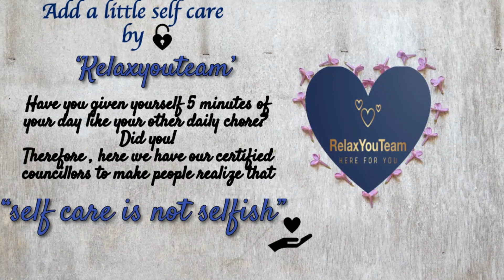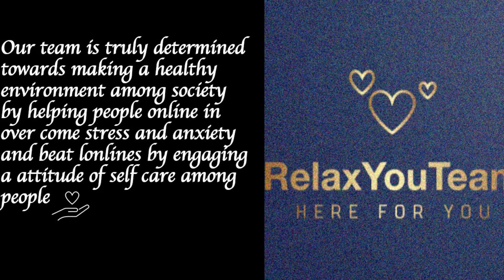Mental Health & wellness awareness, soothing relaxation, healing music, motivation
"CALLING ALL TO A COMMUNITY SUPPORT PLATFORM"
***We are 'RelaxYouTeam' here to support your health & wellness, we are a team of certified UK counsellors, mental health nurses, social workers, caregivers, volunteers and all supports of Mental Health and Wellness*** Contact us for free phone counselling with our ACCPH counsellor if you are affected by Mental Health, or know someone affected and needs someone to talk to urgent via our email or